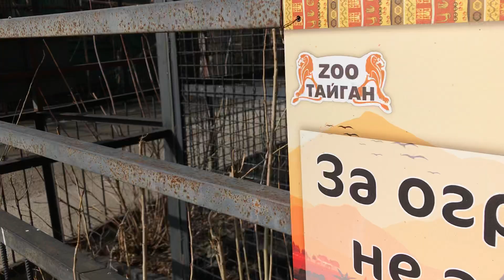Такие забавные циркачи-шимпанзе! Тайган Such funny circus chimpanzees! Taigan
Эти шимпанзе имеют за спиной опыт работы в цирке, поэтому смешить посетителей Тайгана для них очень легко и просто!

These chimpanzees have circus experience behind them, so making Taigan visitors laugh is very easy and simple for them!